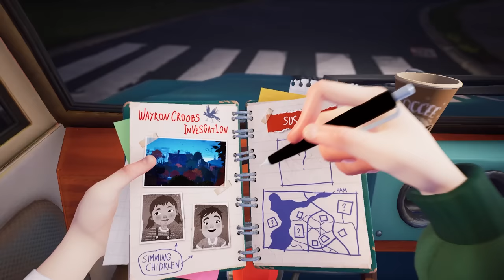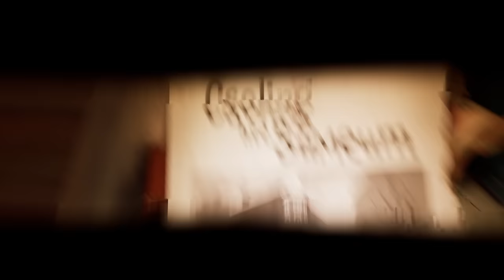Franklin and Avengers Fight With Evil Hello Neighbor 2 in gtav | A.K GAME WORLD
🔭Mobile Tripod
📞My Phone
💻My Laptop